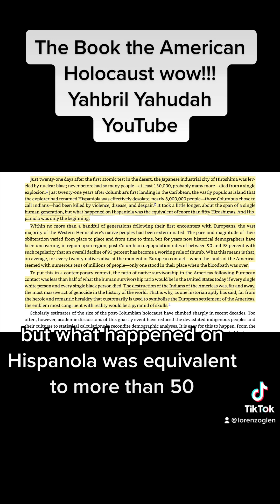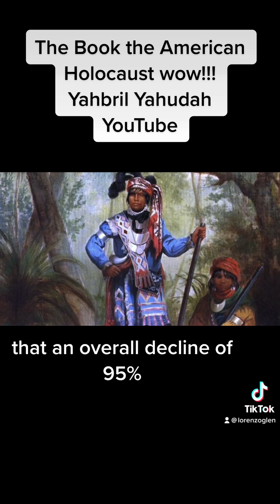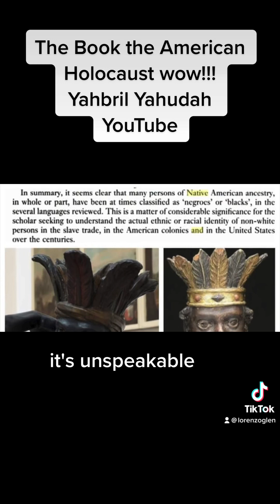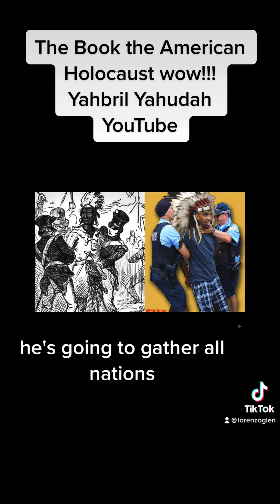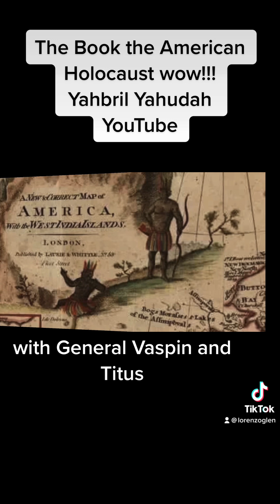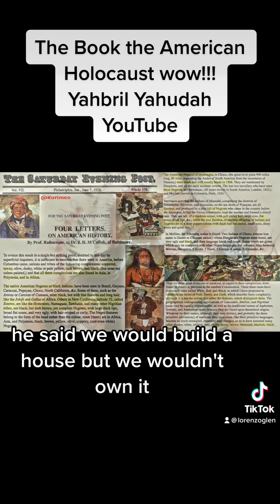The American Holocaust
The Holocaust in America. It’s real